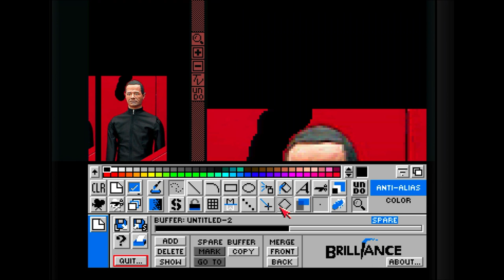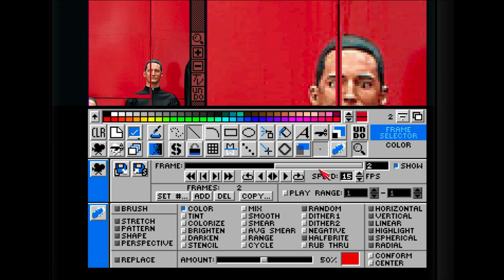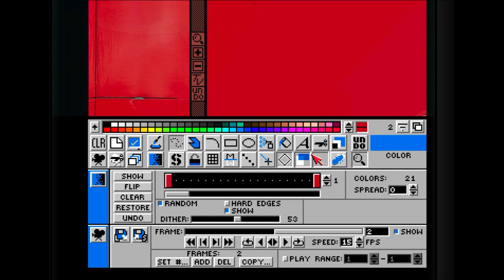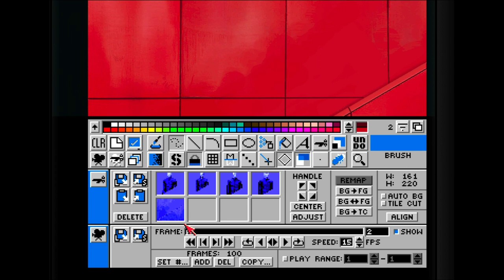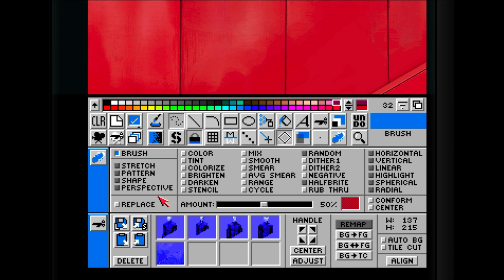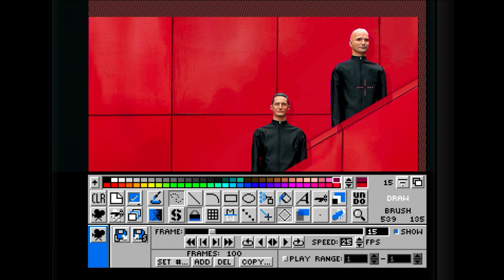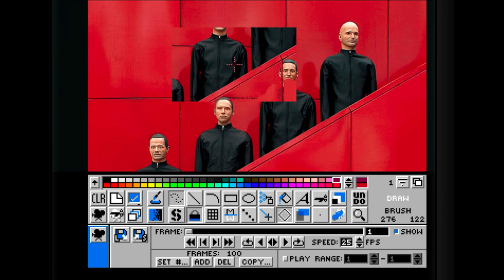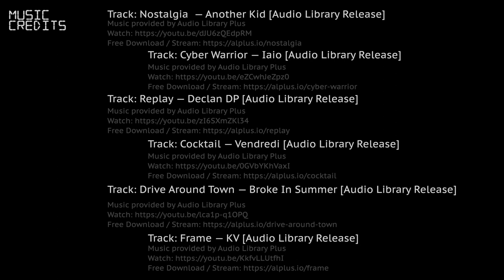Making of Kraftwerk - RedWall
Hi Everyone,

I have created two ways to get some insight into how this video was created.  this video accompanies and behind the scenes (free not paywalled) information on how I created the video.

If you have any questions or like to know more please either post here or my Patreon where I try to post more insight into the background of the work i do in the Amiga scene.